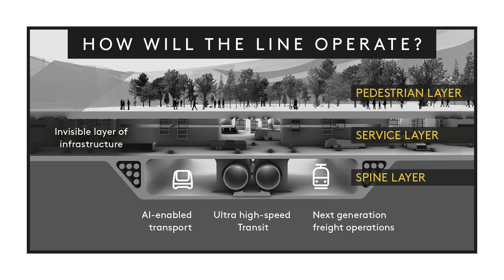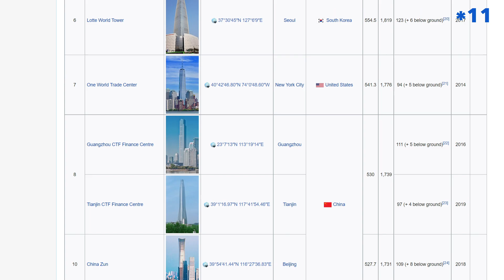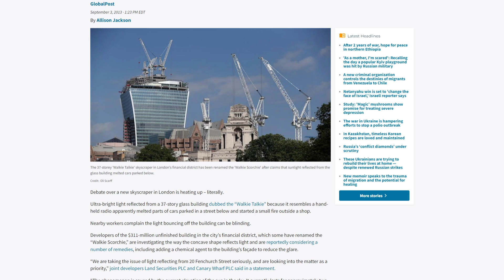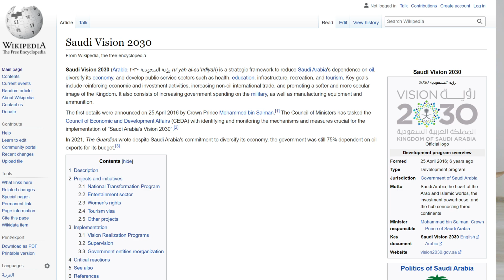Can This Linear City Actually Work? The Truth About NEOM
Inside NEOM’s THE LINE: Saudi Arabia’s 170km city cutting straight through the desert, Saudi Arabia Breaks Ground on a Massive Sci-Fi Megacity. The Line is a 105-mile-long city that emphasizes integration with nature while trapping humans inside a pair of mirrors.

Interesting stuff I found for myself: